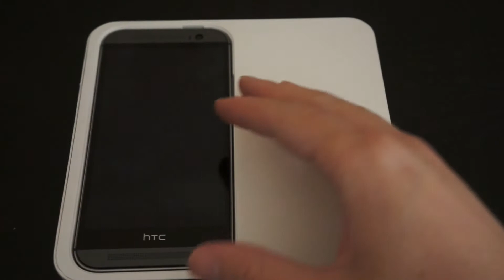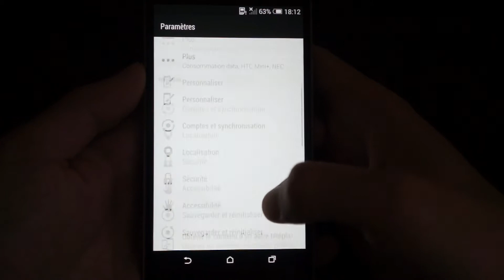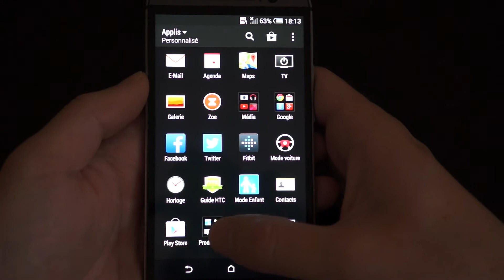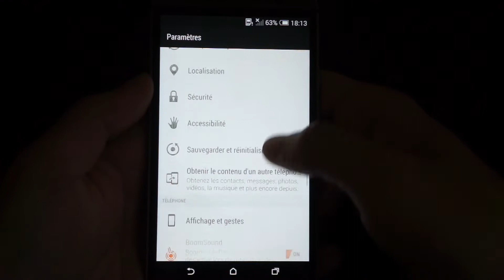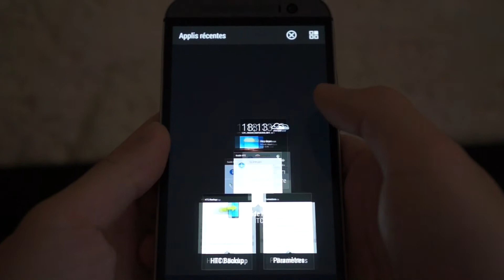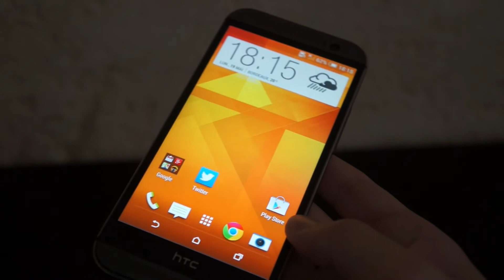Déballage Prise en main et Test Rapide du HTC One M8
Test et présentation du HTC One M8 de 2014

Si vous avez des questions sur ce mobile, n'hésitez pas à laisser des commentaires